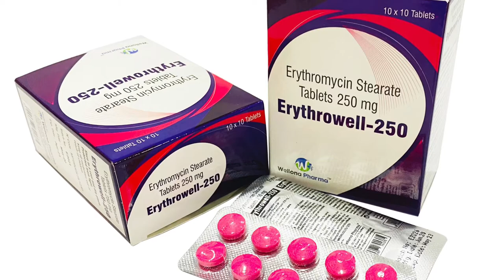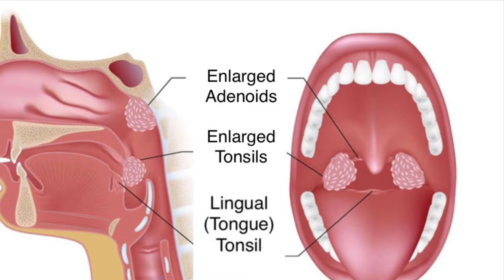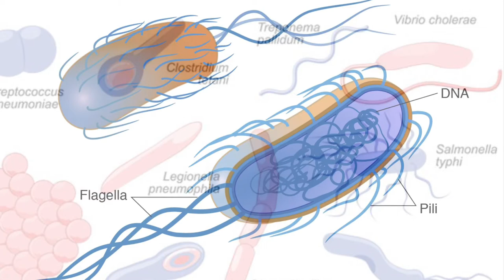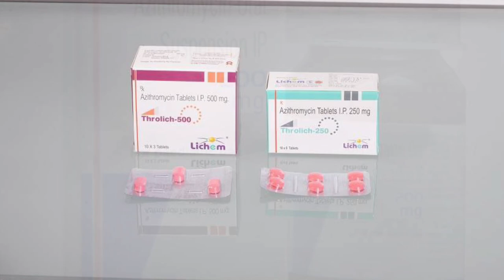Azithromycin tablet uses and side effects in tamil..||தமிழில்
Azithromycin tablet mechanism of action in tamil..

||Tamilan pharma||